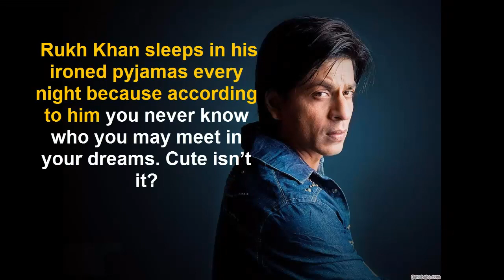Shahrukh Khan Sad Moments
Shahrukh birthday surprise in this video
Shahrukh khan Life Story all abou shahrukh
Special Video on his birthday,